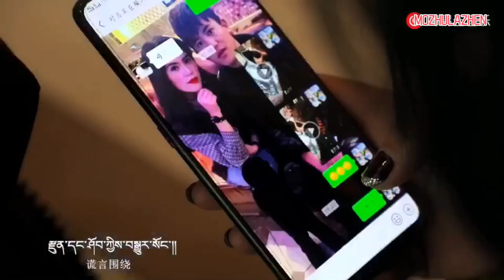བོད་གཞས་༢༠༡༩ ༼ བརྩེ་དུང་གི་རིན་ཐང།༽ གཞས་མ་མལ་གྲོ་ལྷག་སྒྲོལ། Tibetan song 2019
བོད་གཞས་༢༠༡༩ ༼  བརྩེ་དུང་གི་རིན་ཐང།༽  གཞས་མ་མལ་གྲོ་ལྷག་སྒྲོལ། Tibetan song 2019 ཚིག། དཀོན་མཆོག་ཚེ་རིང། དབྱངས། བཀྲ་ཤིས་ཚེ་བརྟན།